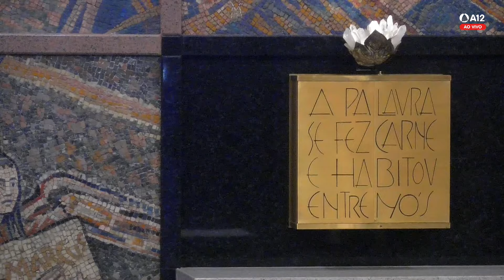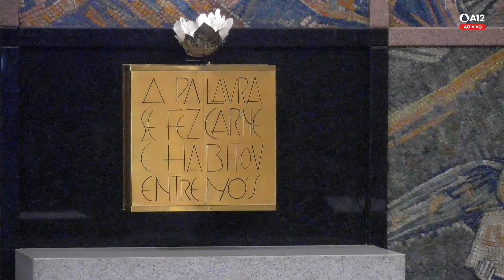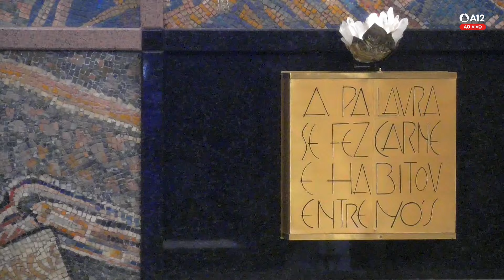Hora Mariana | Santuário Nacional de Aparecida 14h 02/09/2024